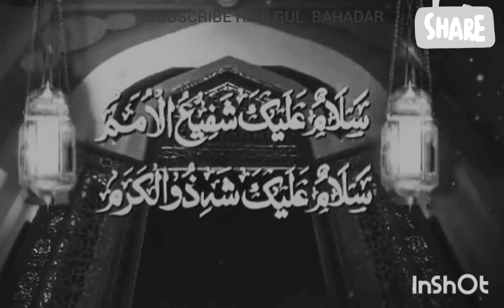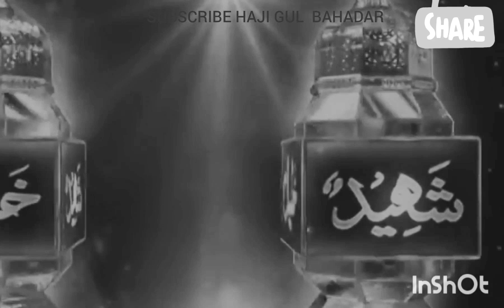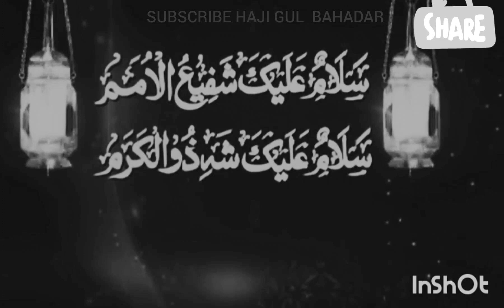ASMA ULNABI صل الله عليه واله وسلم